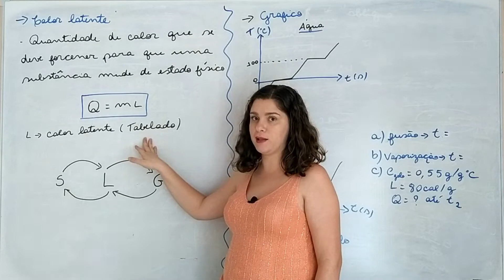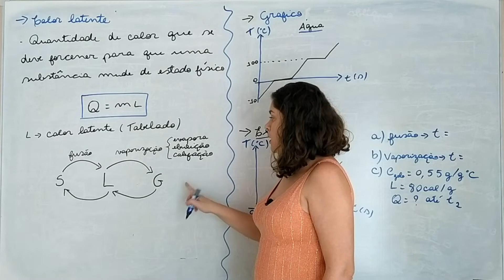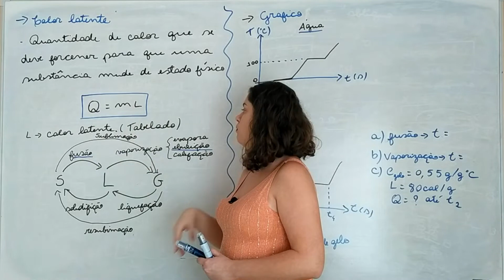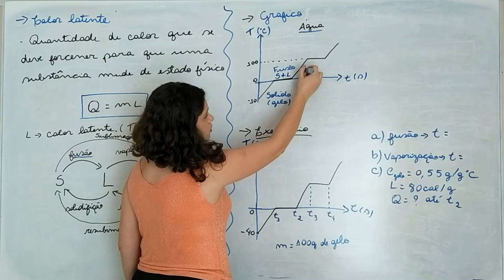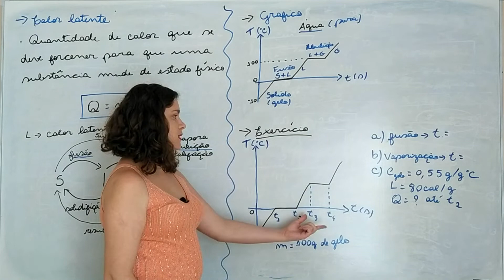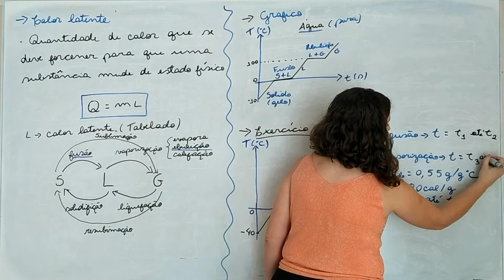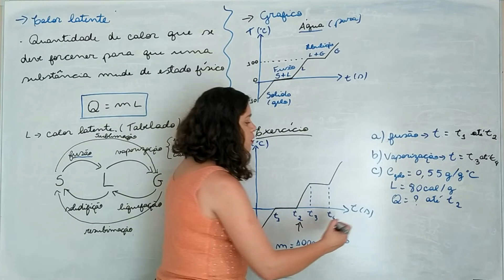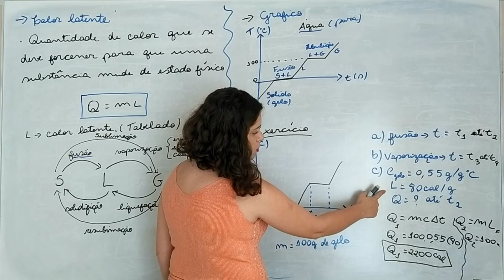Calor latente e mudanças de estado físico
Oi pessoal, neste vídeo falo sobre a quantidade de calor que deve ser fornecido para que uma substância mude de estado físico. Falo sobre o calor latente e sobre as mudanças de fase. Também, resolvo um exercício.

Exercício
(UFMG) Utilizando-se uma fonte de fornecimento contínuo de calor, aquece-se, à pressão constante de 1 atmosfera, 100g de gelo, que são transformados em vapor superaquecido. A figura seguinte ilustra a variação da temperatura do sistema com o tempo.
a) Em que intervalo de tempo ocorre a fusão?
b) Em que intervalo de tempo ocorre a vaporização?
c) Considerando o calor específico do gelo igual a 0,55 cal/g°C e o calor latente de fusão igual a 80 cal/g, qual é a quantidade de calor absorvida pelo sistema, do instante inicial ao instante t2?